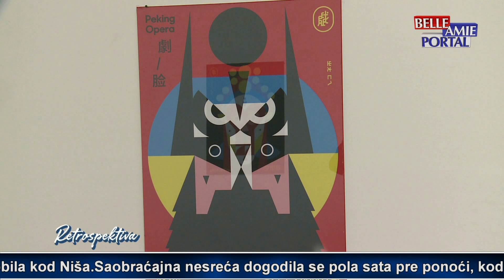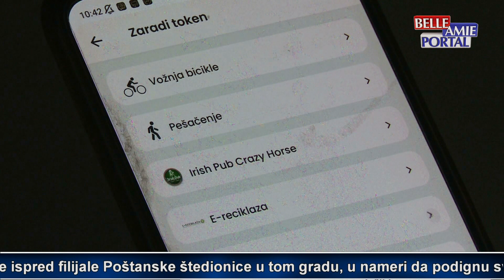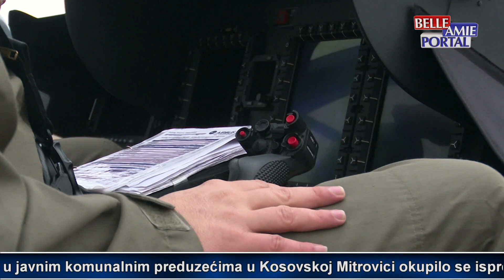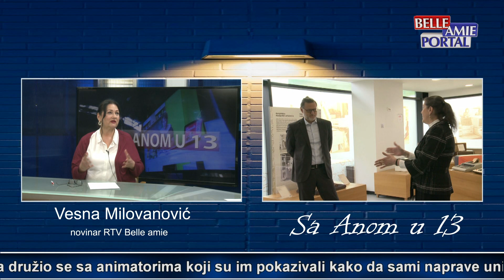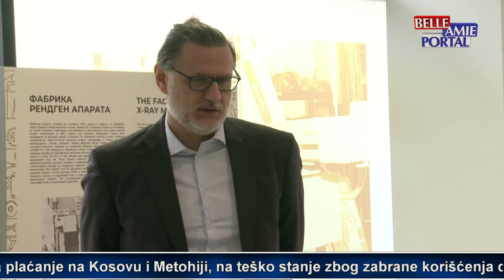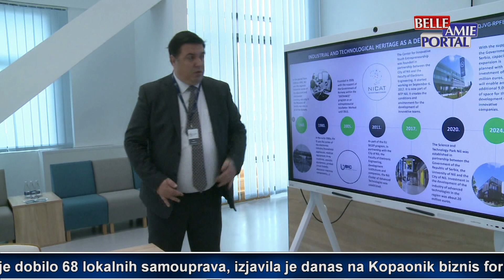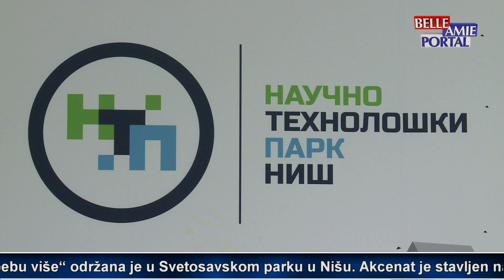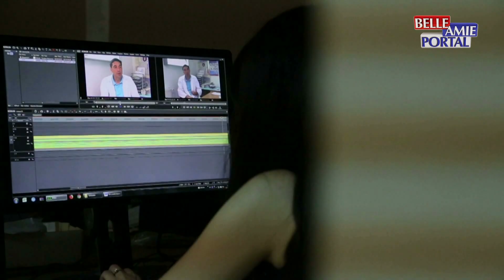Sa Anom u 13 - 06.03.2024.